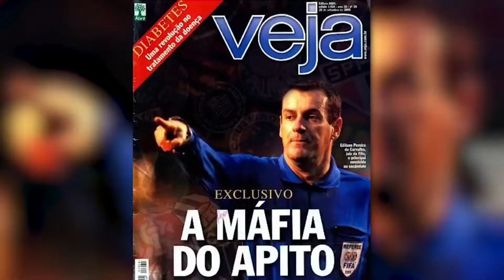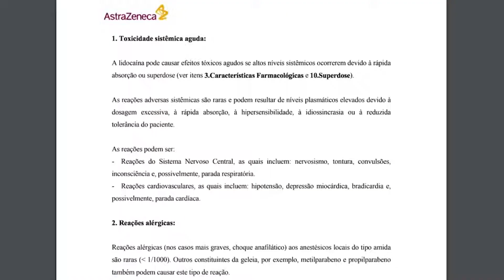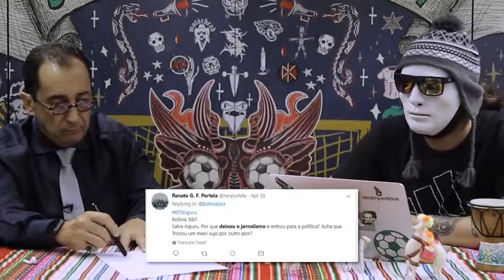Kajuru | Bolivia talk show